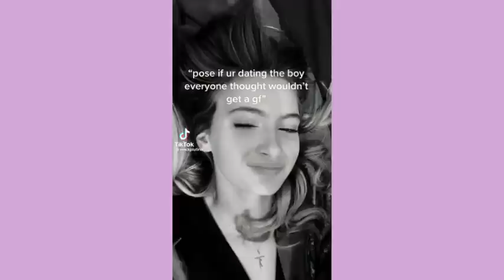Pose if you...~TikTok compilation